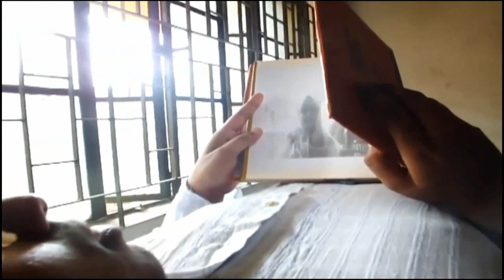JnU | Jagannath University Documentary Management Study 1